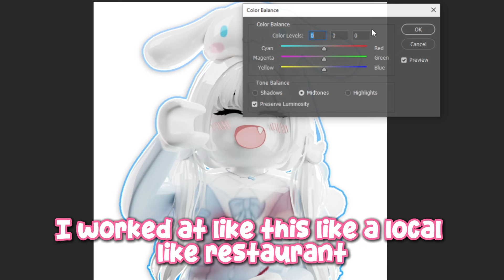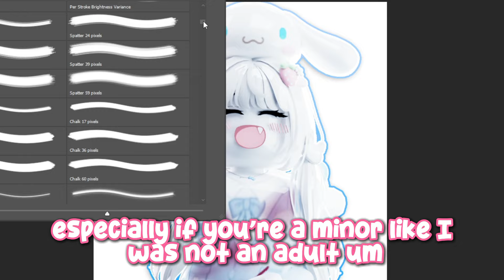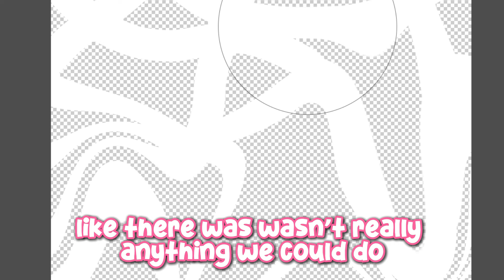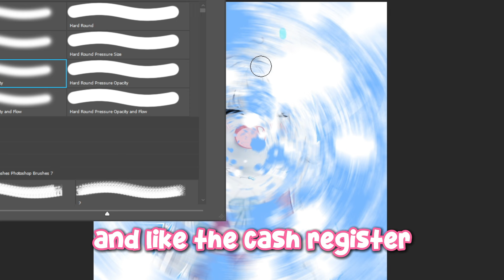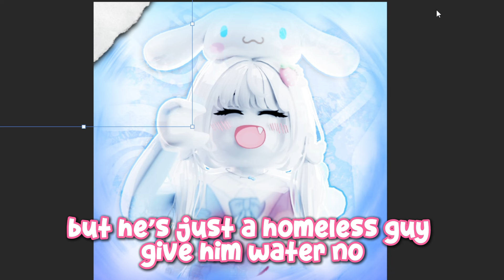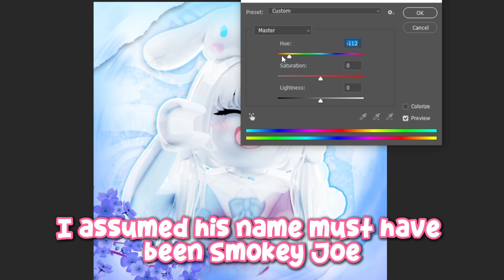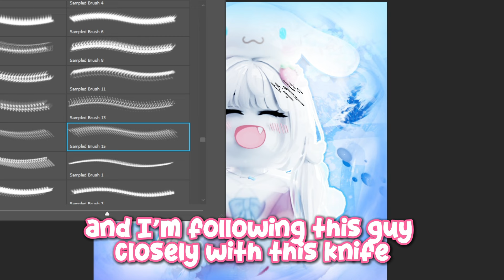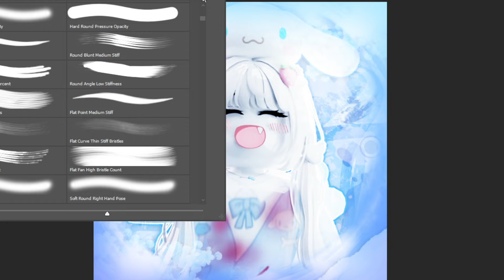He THREATENED me with a KN!fe! ❤︎ Roblox Speed GFX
˚₊· ͟͟͞͞➳❥ Thanks for checking out today's video! Like what you watched?
🌷 𝓘𝓷𝓯𝓸:
Storytime on when a homeless man came into my store and tried to threaten me with a kn!fe.
Thanks sm for your order! (Not related to this storytime!)

୨୧ Order a PFP Now ୨୧

𝓒𝓻𝓮𝓭𝓲𝓽𝓼:
N/A - This video is original, if you remake it, please credit me accordingly xx

𝓕𝓐𝓠
↳ «Q» What video editing program do you use?
*｡ ↳ A: I use CapCut Desktop, which is free on all devices!

↳ «Q» How did you make your robux?
*｡ ↳ A: I am a developer who specializes in 2D vectors and UI elements as well as 3D GFX's!

*｡ ↳ A: Toastxyt

↳ «Q» Do you have Discord?
*｡ ↳ A: No, I do not have a Discord account! Anyone claiming to be me on Discord, Snapchat, Reddit or other platforms is not me!